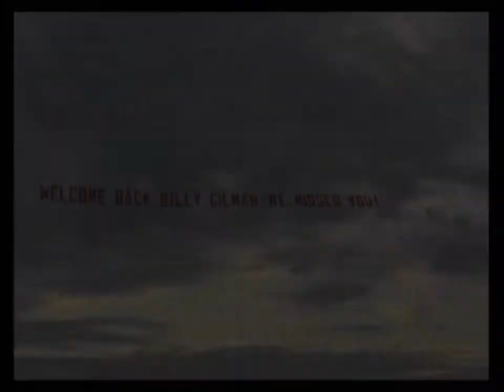Al Gomes Archive : Billy Gilman Documentary - 'The Making of Everything and More' Segment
Big Noise's Al Gomes and Cynthia Roberge produced multi-platinum country artist and American Music Award winner Billy Gilman's documentary 'The Making of Everything and More.'

In addition, Big Noise produced the sold-out world premiere of the film at the RI International Film Festival. The film was was placed by the National Academy of Recording Arts and Sciences on the Official Ballot
for the Grammy Awards for 'Best Long Form Music Video.'

Big Noise's Al Gomes and A. Michelle serve as Special Projects and Events Coordinators, web publicists and webmasters for Billy, in addition to acting as career
consultant to Billy's management company, Star Masterz, Inc.